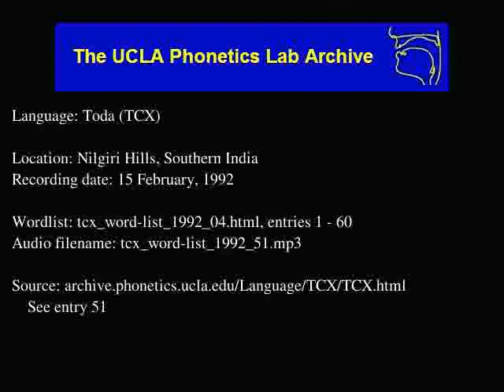Toda audio: tcx_word-list_1992_51